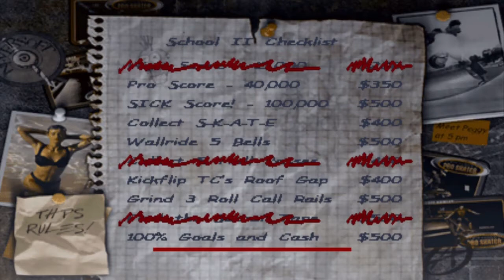Shino Plays Tony Hawk Pro Skater 2 Ep 3 - Where Is The Road?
What kind of city is this?